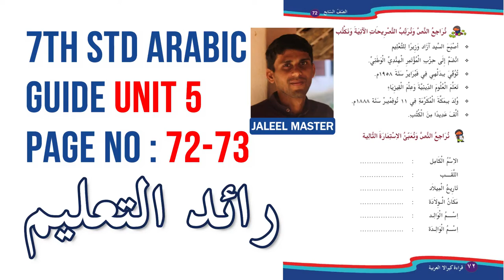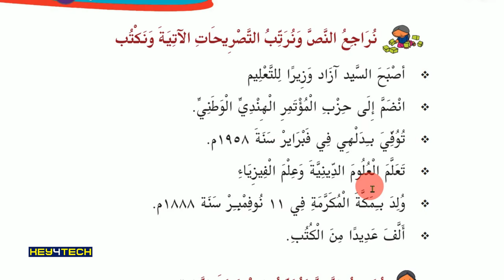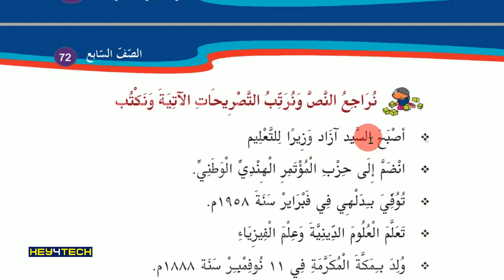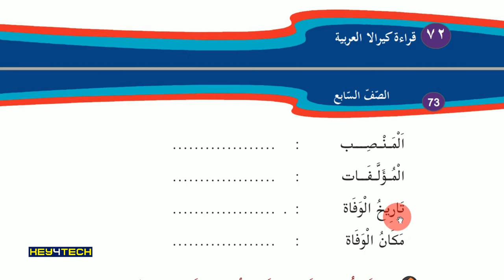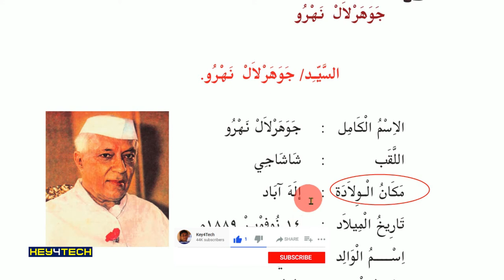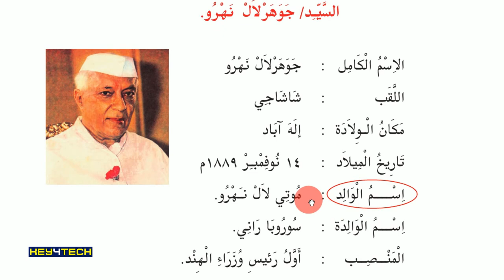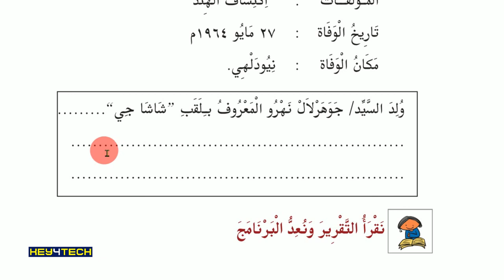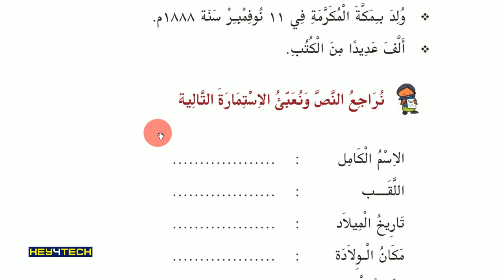STD 7 Arabic Guide - Unit 5 | رائد التعليم എന്ന പാഠഭാഗം Page 72-73 | Arabic Online class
Prapare By Jaleel Master Alathur

വീഡിയോ ഇഷ്ടമായാല്‍ ലൈക് ചെയ്യുക...
സുഹൃത്തുക്കള്‍ക്കും മറ്റും ഷെയര്‍ ചെയ്യുക..